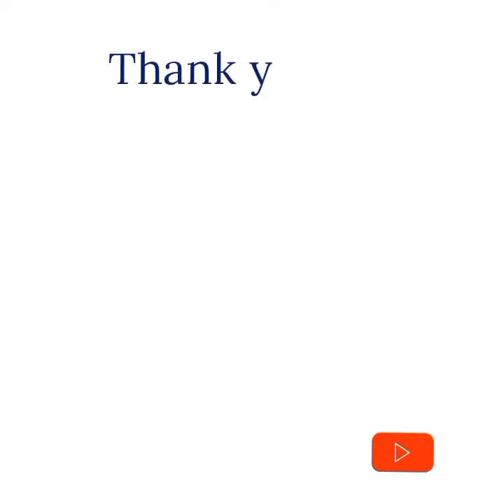Latest ankara short gown| beautiful trending ankara styles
This is the compilation of the most beautiful and elegant ankara gown in 2023.